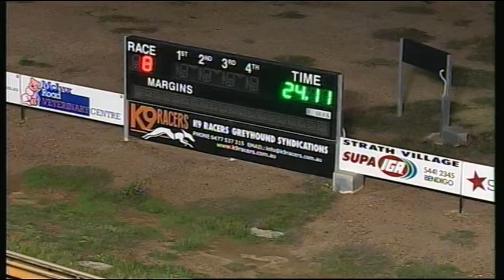BEN FRI 20 MAY 16 R8